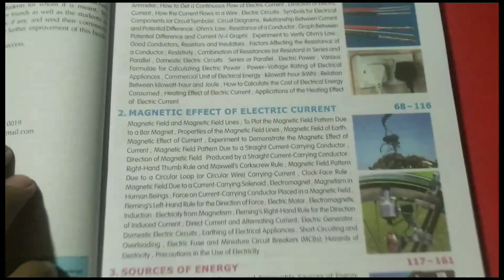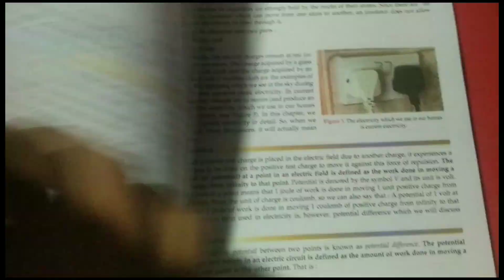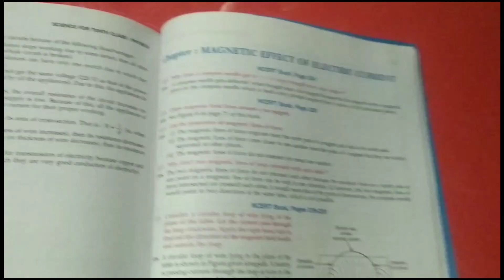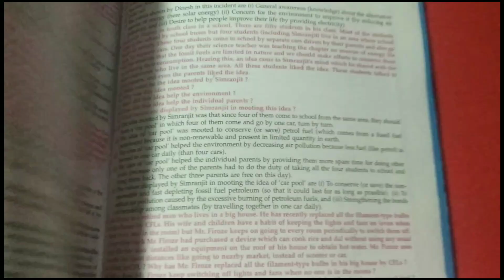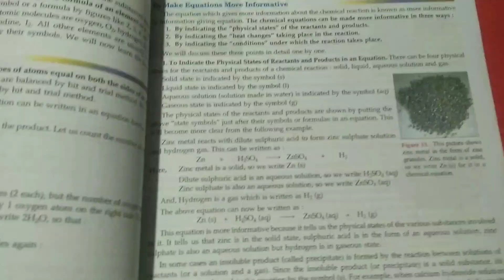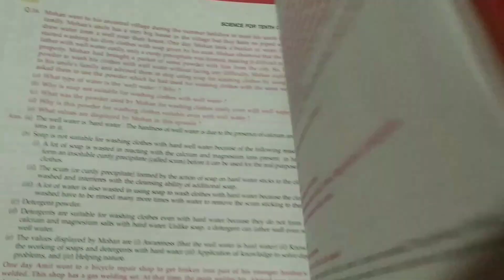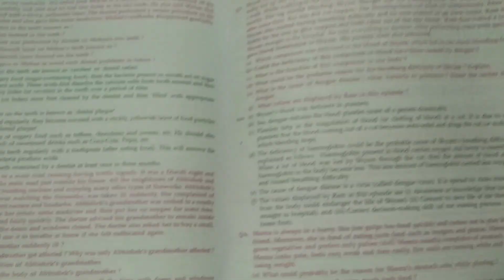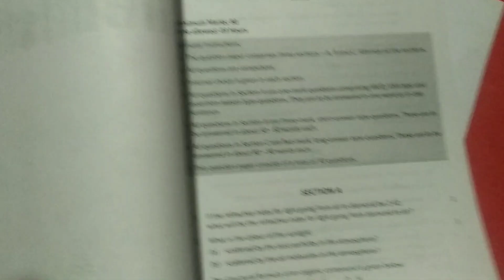Class 10 S Chand Science book detail review | Reference book for class 10 | Should buy this or not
Hii friends
I am Aman

In this video I had shared class 10 S Chand Science review
This book is useful for the study of class 10
If you want you can buy this book for your Class 10 Preparation
In this video the topics are discussed in fully detailed way which help the students to clear their concept

Iss video me Maine Class 10 S Chand Science ka review dikhaya hai
ye book class 10 k preparation k lia badhiya hai agar aap chahe to ye book kharid sakte hai iss book me sara topic full detailed way me dia hua rahta hai

Link to buy S Chand Science book Set-
Take a look at this Class 10th Science (Physics Chemistry Biology) NCERT 3 BOOKS on Flipkart